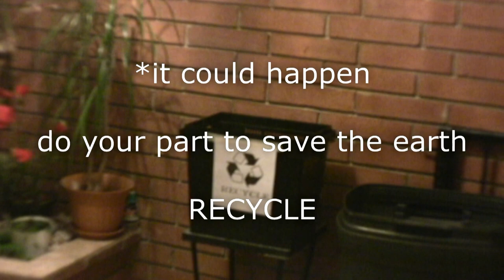recycle video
a video i did for a project at school, so bad its good
dedicated to my badass geography professor